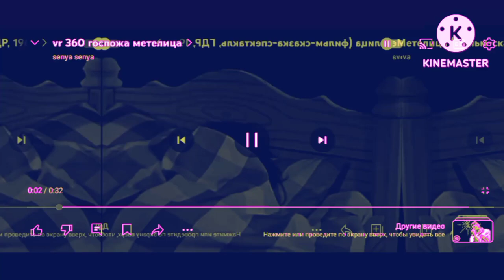госпожа метелица in 4ormulatorcitymidnight v6